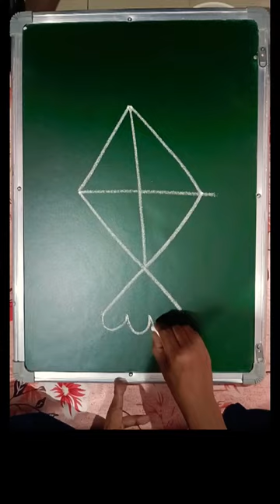4 = Kite drawing with 4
4 = Kite drawing with 4

kite drawing,
drawing,
easy kite drawing,
easy drawing,
kite drawing easy,
simple drawing,
step by step drawing,
drawing a kite,
cute kite drawing,
kite drawing colour,
simple kite drawing,
drawing kite,
drawing tutorial,
kite flying scenery drawing,
kite drawing with 4,
4 se drawing,
kite online drawing,
drawing for beginners,
kite drawing tutorial,
very easy kite drawing,
rd drawing,
4 se kite ka drawing,
10 kites drawing
easy drawing
pencil drawing
cute drawing
amazing drawing
drawing
drawings
drawing art
simple drawing
simple strokes
drawing techniques
drawing tutorial
pencil drawing
portrait drawing
drawing technique
drawing tips
pencil drawing technique
basic drawing techniques
value drawing techniques
portrait drawing technique
drawings
graphite drawing techniques
learn drawing anime
learn drawing
drawing hacks
drawing techniques with pencil
drawing lesson
drawing techniques for beginners
realistic drawing
drawing for beginners
learn drawing in 30 days
easy drawing
drawing amazing
beautiful drawing
trending youtube shorts
trending shorts
viral shorts
shorts beta
shorts creator
creator search
creator search 2
shorts feed
shorts feeds
short
shorts
ytshort
ytshorts
youtubevideo
youtubeshorts
youtubeshort
artwithsb
art-withsb
art_with_sb
drawing tutorial
drawing tricks and tips
kids drawing
youtubers
youtuber
drawing skills
drawing skill
drawing challenge
easy
drawing
drawings
pencil
art
artist
art work
best art